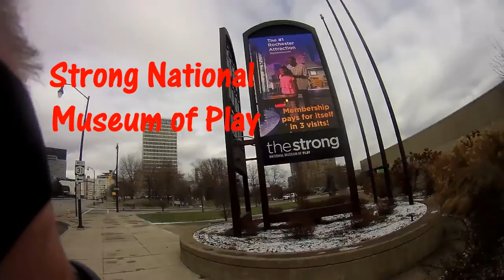A Short Visit to Dr. MLK Jr. Park in Rochester, NY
This video includes a walk past The Strong Memorial Museum of Play, and a peek at the playground and skating rink at Dr. Martin Luther King, Jr. Memorial Park. No sunshine or snow to pretty things up, but at least I got to test my new camera headband.